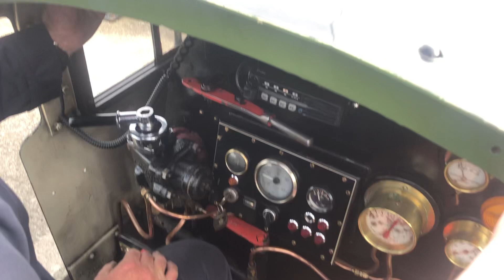Cab ride on 1932 Triton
This was a life time experience and the driver and the Gard were so kind so go Scarborough and have a never forgotten ride on The North Bay Railway the railway is amazing.